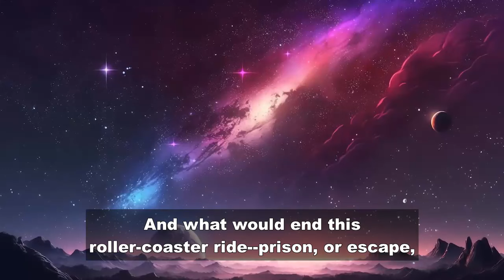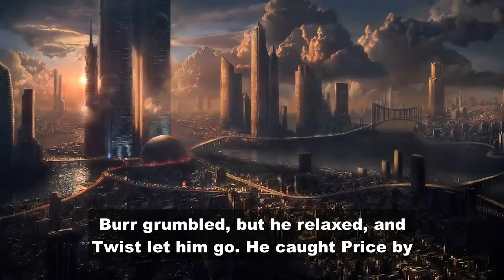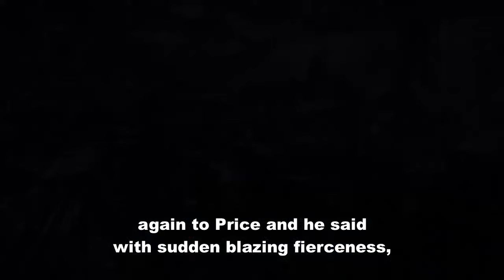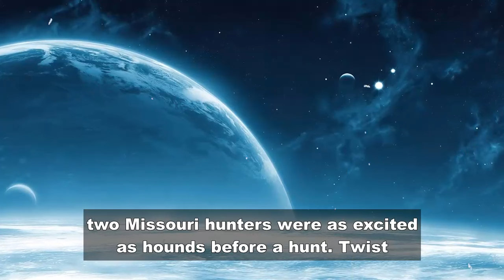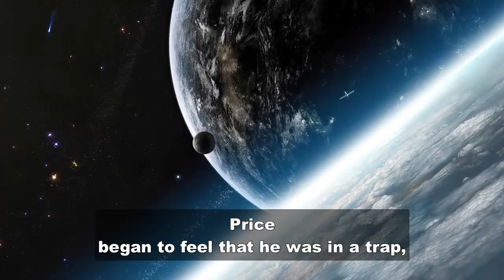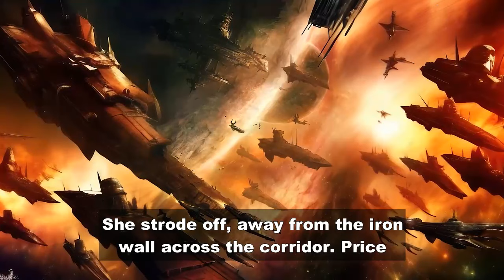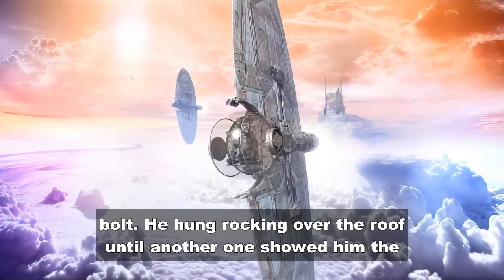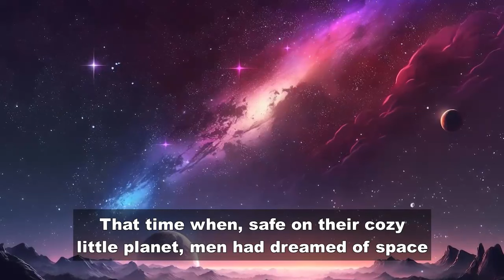Citadel of the Star Lords by Edmond Hamilton | Sci Fi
Out of the dark vastness of the void came a conquering horde, incredible and invincible, with Earth's only weapon—a man from the past! From Imagination Stories of Science and Fantasy magazine, October 1956.